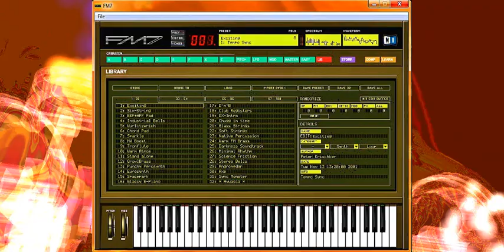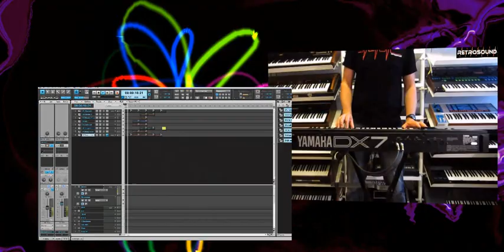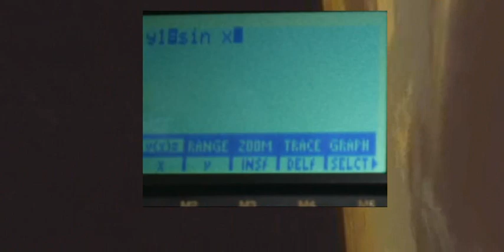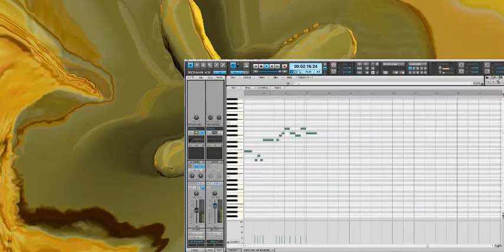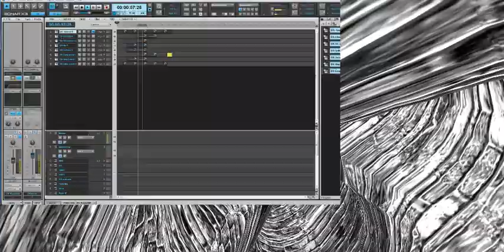DX 7 Nostalgia by Lubomir Kavaldjiev (2004) Любомир Кавалджиев. DX 7 Носталгия.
Електронна музика композирана през 2004
Electronic music composed in 2004